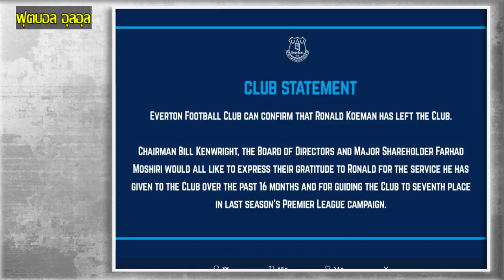เอฟเวอร์ตัน สั่งปลด โรนัลด์ คูมัน แล้วเป็นที่เรียบร้อย !